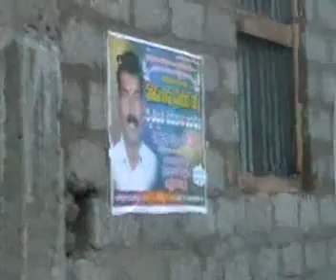street gospel in dintenapadu.swf